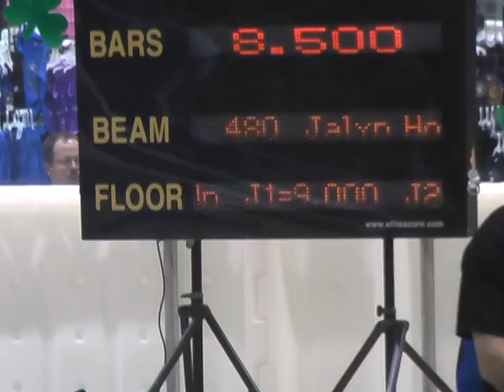Skylar at State Gymnastics Championships 2010 Floor 2010_08_29_10_38_54.avi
Skylar at State doing her level 6 floor routine.